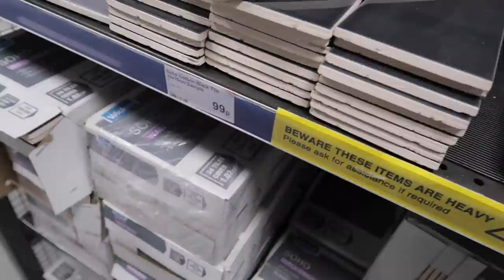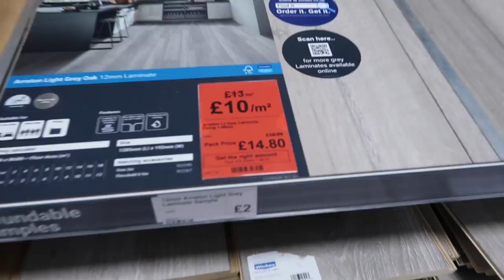BATHROOM & KITCHEN SHOPPING & AMAZON FASHION AUTUMN HAUL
BATHROOM & KITCHEN SHOPPING & AMAZON FASHION HAUL

Everything featured throughout will be linked below

AMAZON LINKS (some prices have changed from when I ordered)

CALVIN KLEIN CROP TOP
TRAINER SOCKS
NAVY STRIPE JUMPER
PALE BLUE KNIT JUMPER
BLACK THERMAL SET
BLACK LEVI JEANS
CREAM PLEATED SKIRT
STYLED WITH CREAM ROLL NECK
(US LINK)
JUMPER DRESS
BLACK GILET
CREAM JOGGERS

BRITA FILTERS